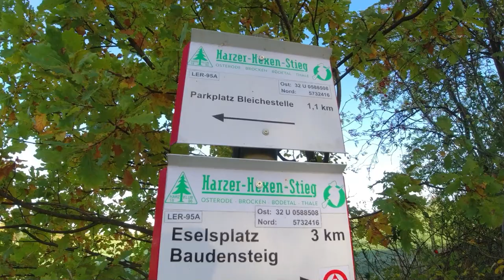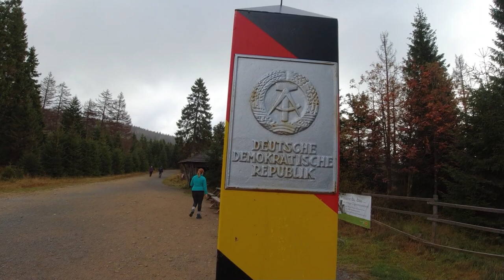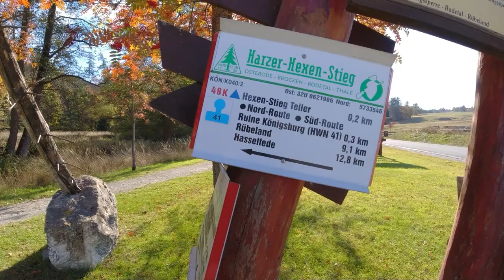100 Km Harzer Hexenstieg von Osterode nach Thale🧙‍♀️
Ich war vor kurzem 6 Tage auf dem berühmten Harzer Hexenstieg unterwegs.
Von Osterode im Harz bis Thale ging unsere innerdeutsche Reise über zwei Bundesländer
Dabei überquerten wir den Brocken, gingen mit wackeligen Knieen über eine 483m lange Hängebrücke🌉 und bestaunten die Schierker Feuerfelsen 🪨
- 0:00 Intro
- 0:55 Tag 1 Osterode - Polsterberg
- 3:42 Tag 2 Polsterberg - Torfhaus
- 7:35 Tag 3 Torfhaus - Schierke (über den Brocken)
- 11:22 Tag 4 Schierke - Rübeland
- 15:50 Tag 5 Rübeland - Treseburg (über Titan-RT)
- 18:36 Tag 6 Treseburg - Thale (über Hexentanzplatz)